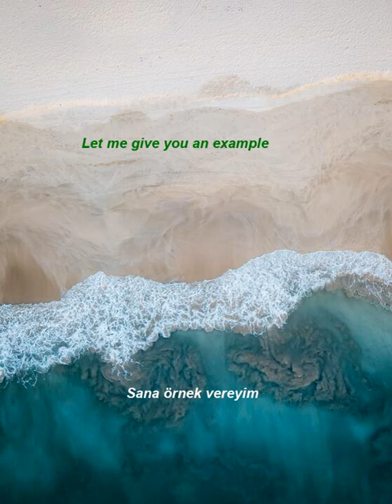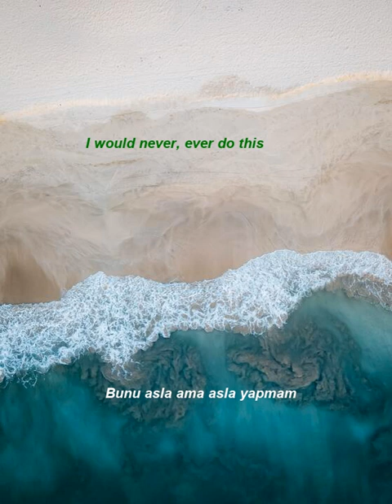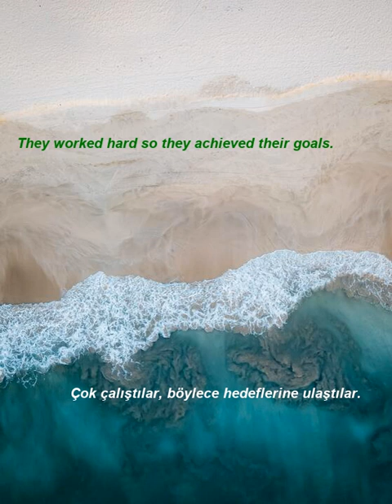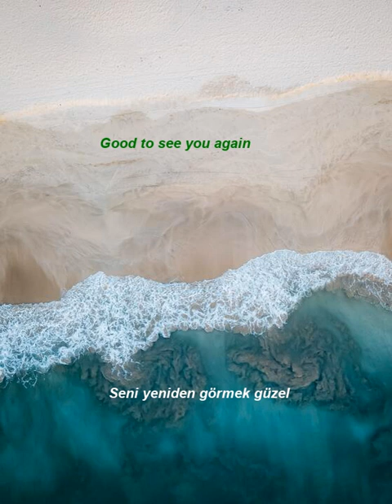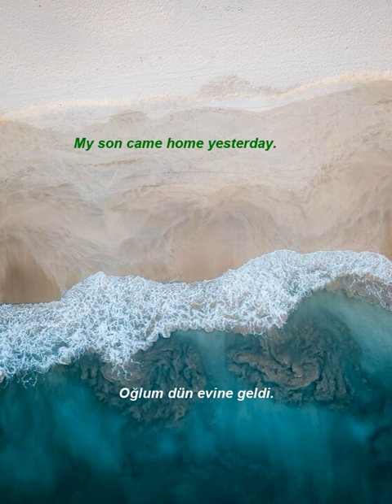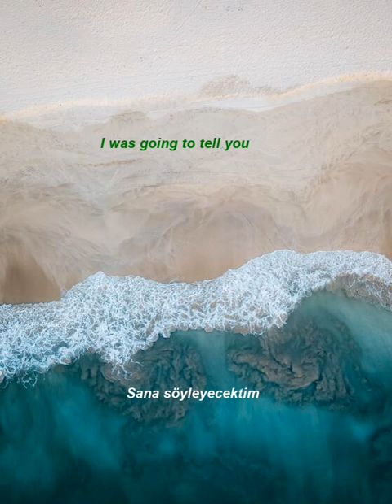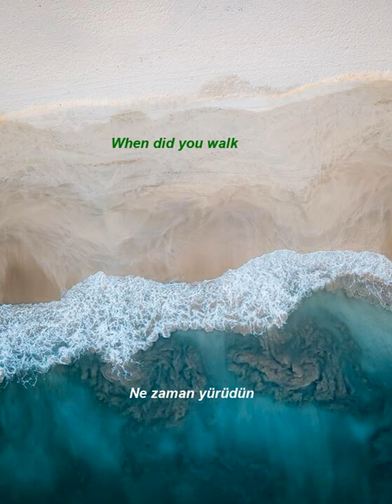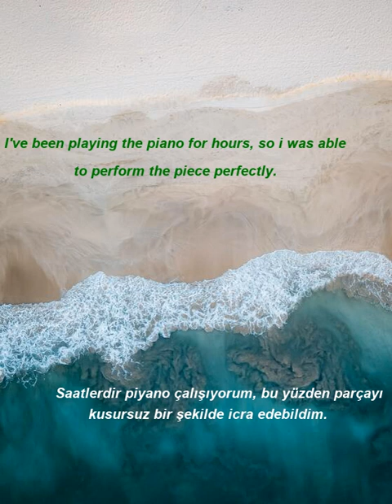İngilizce Türkçe Çeviri | 2 ay içinde kelime öğrenme problemininizi çözmek için ingilizce cümleler